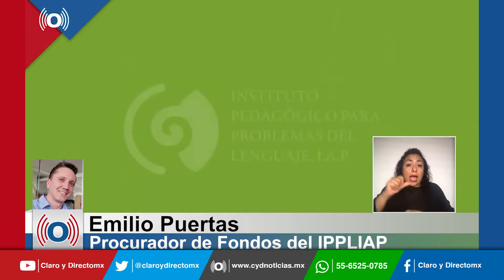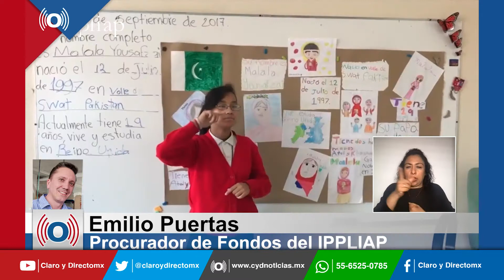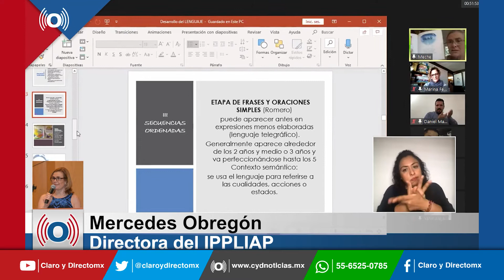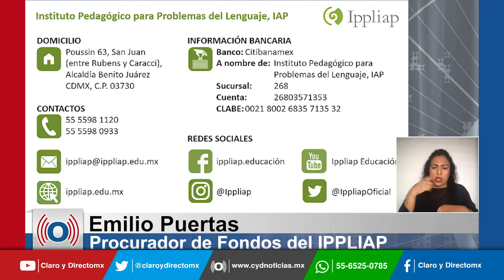¿Cómo puede acceder un menor sordo al lenguaje y la educación? | Entrevista con IPPLIAP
Entrevista con Mercedes Obregón Directora del Instituto Pedagógico para problemas de Lenguaje  y con Emilio Puertas, procurador de fondos del IPPLIAP.